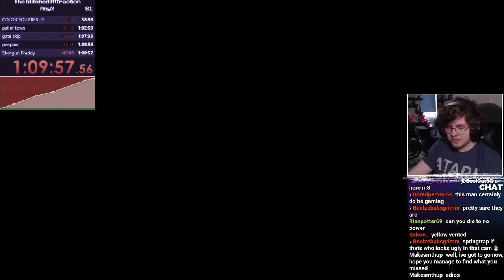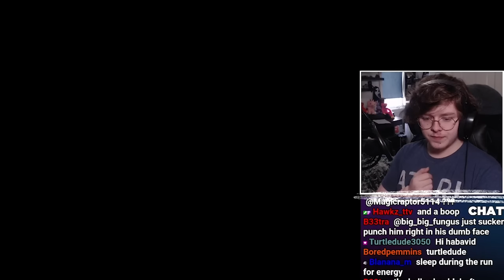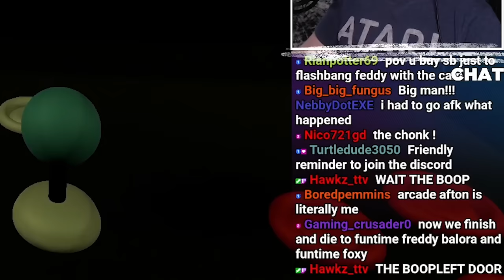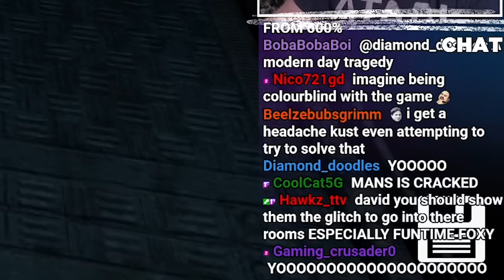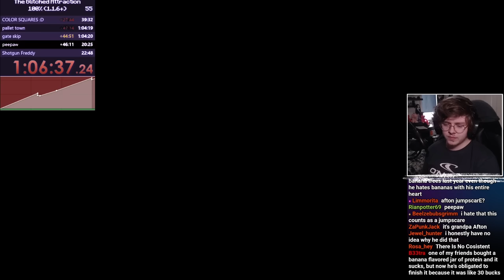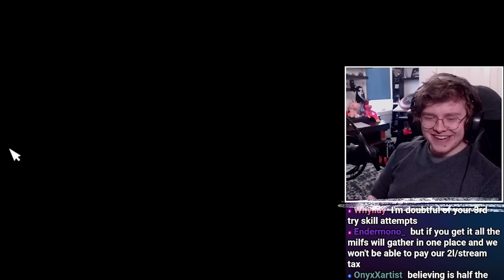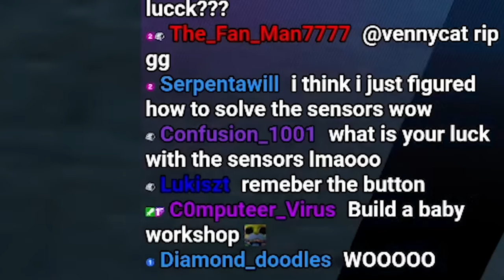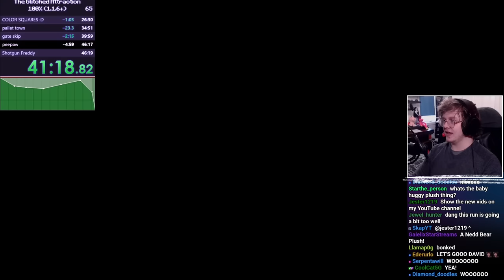The Glitched Attraction ALL ACHIEVEMENTS Speedrun is RIDICULOUS...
The Glitched Attraction ALL ACHIEVEMENTS Speedrun is RIDICULOUS... especially considering the fact that some of the achievements (Mainly Headache) require you to die to EVERY single character in the game. This run takes forever, and has so much RNG that it puts Poppy Chapter 2 to SHAME, but its super fun nonetheless

music creds:
Cuphead - Botanic Panic (The Flash Remix - Electro Swing)
Maz - Junkyard Jive (Electro Swing Remix)
Cuphead - Forest Follies (RoboRob Remix) [Electro House]
Cuphead - One Hell of a Time [Electro Swing Remix]
Cuphead - Railroad Wrath [Electro Swing Remix]
Undertale - Spear of Justice [Electro Swing Remix]
The Legend of Zelda - Breath of the Wild - Main Theme [Electro Swing]
Undertale Electro Swing Mix (5th Anniversary Special)
Trainwreck of Electro Swing